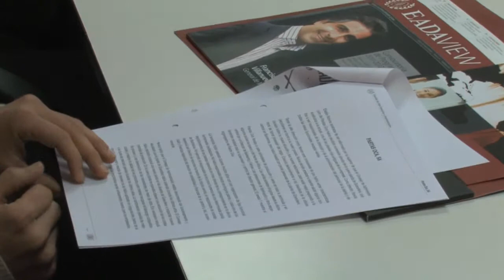Open Day - EADA Business School - International students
The OPEN DAYS will give you a full insight into EADA's MBA and Master programmes in Spain and help you to make one of the most important decisions for the forthcoming year.